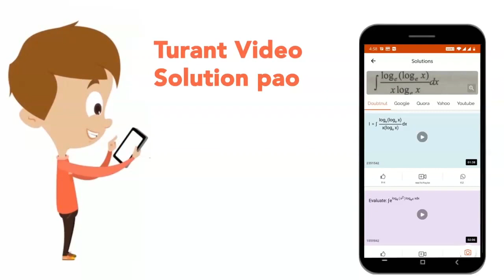Fig shows a charge array known as an 'electric quadrupole'. For a point on the axis